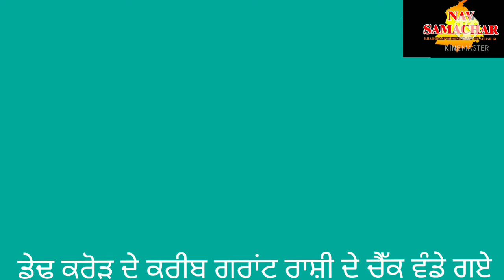samana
check  distribution